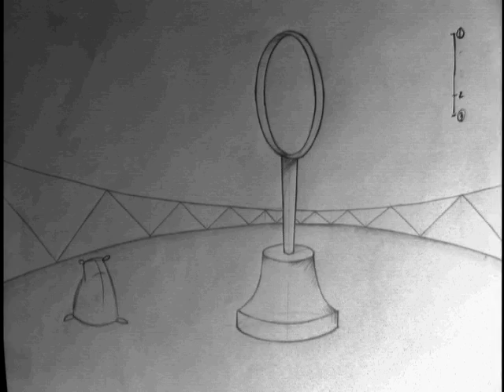Animation - FLOUR SACK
The Flour Sack goes to Circus! VFS Classical Animation assignment.